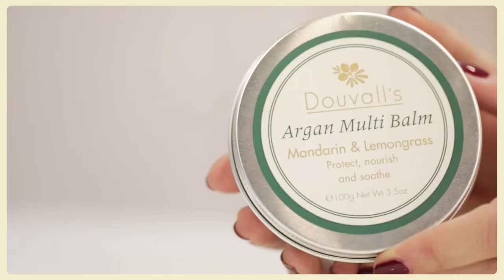Top 5 best beauty buys and beauty gifts | TJC Beauty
Marina is here to let you know her favourite top picks that will keep you beautiful and make you the show stopper at parties, and at brighten up your casual evenings

Heyland & Whittle Greentea and Grapefruit Body scrub, body lotion, org soap, hand cream
Mavala Nail Polish, Trio Santas Little Helpers-357 Glam Ice, 185 Moscow and 359 Glam Show